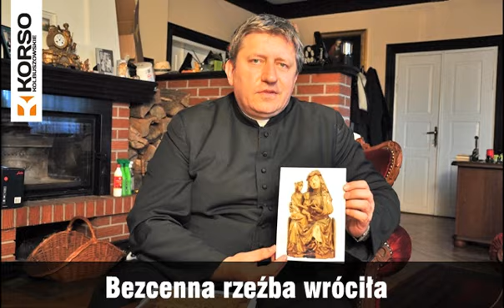Korso Kolbuszowskie 16/2016